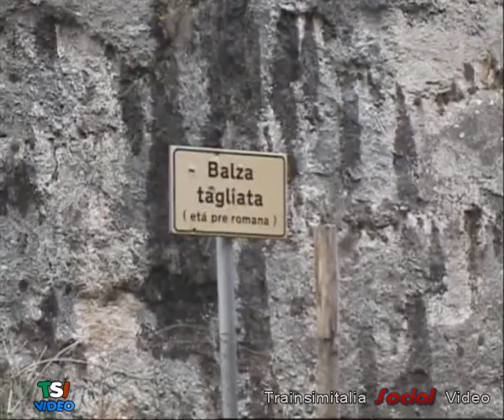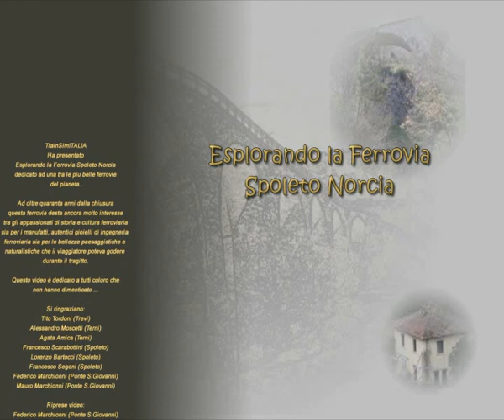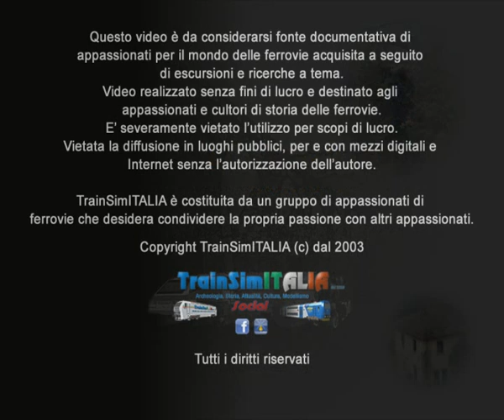FSN Esplorando la Ferrovia Spoleto Norcia 2003 2005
Dimensioni totali 1018 Mb.

Questo video riassume tutte le attività  di TrainSimITALIA svolte tra il 2003 e il 2005.

Da Spoleto FS, Spoleto Città prima dei lavori di ristrutturazione alla prima ascesa al Gottardo Umbro;
Da S.Anatolia a Borgo Cerreto lungo la pittoresca Val Nerina.
Poi Balza Tagliata, Biselli, Serravalle e Norcia.
I luoghi più incantevoli e suggestivi che questa ferrovia attraversava tutti documentati attraverso il primo video della serie da noi realizzato.
Un pò vecchiotto ma … ancora molto valido.